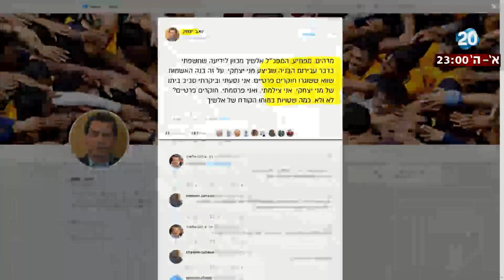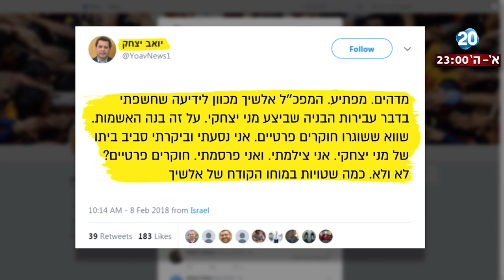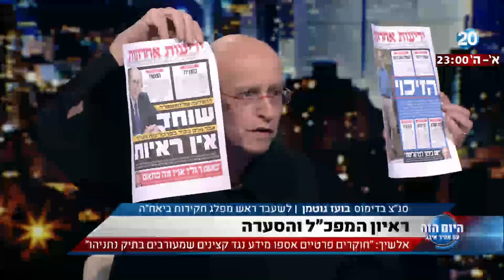היום הזה - אלשיך: "חוקרים פרטיים אספו מידע נגד קצינים שמעורבים בתיק נתניהו"